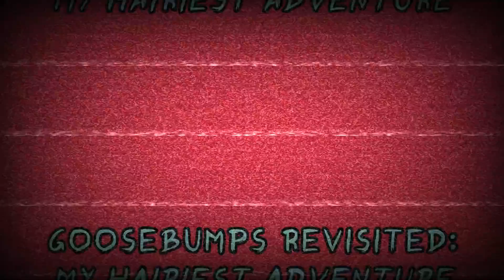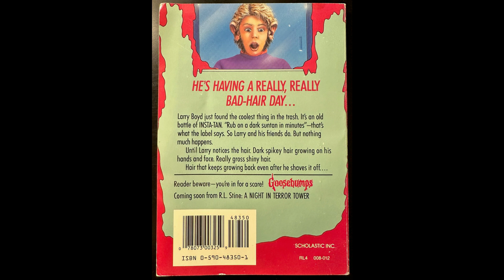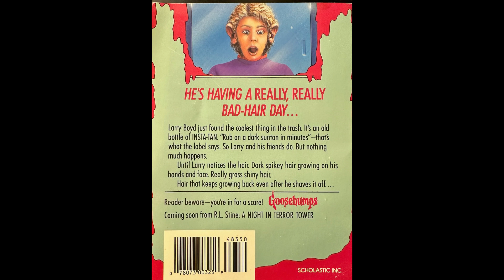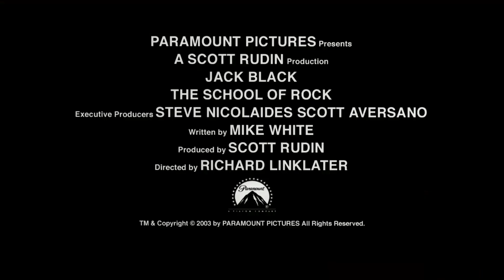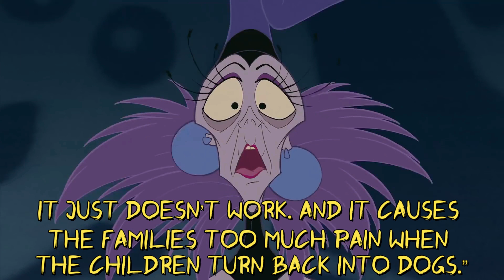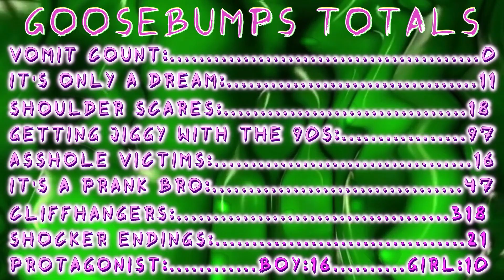My Hairiest Adventure (Goosebumps Revisited Ep.26)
PUBERTY, LOTION, & BATHROOMS! In this video we look at the 26th of the classic Goosebumps books and episode, "My Hairiest Adventure”, while exploring some of my favorite horror-ish transformation clips. Let me know what you think!

Chapters:
0:00 - Covers and Merchandise
2:18 - The Summary
17:48 - The Episode
22:08 - The Goosebumps Totals

Discussion Clips:
Goosebumps [1995]
The Witches [1990]
School of Rock [2003]
Ginger Snaps [2000]
Jumanji [1995]
The Wolfman [2010]
Nightmare on Elm Street 2: Freddy's Revenge [1985]
Pinocchio [1940]
Hellraiser [1987]
The Witches [2020]
A Nightmare on Elm Street 4: The Dream Master [1988]
Willow [1988]
The Howling [1981]